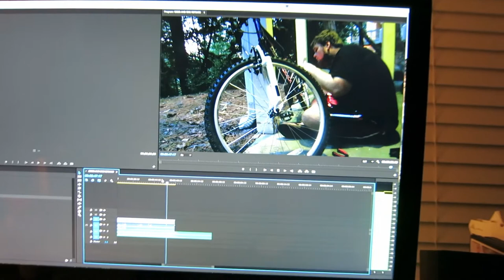GEESE AND BIKE REPEAIRS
o-o-o-o-o-o-o-o-o-o-o-o-o-o-o-o-o-o-o-o-o-o-o-o-o

Prev Video  →
One Year Ago →
Special Video →

o-o-o-o-o-o-o-o-o-o-o-o-o-o-o-o-o-o-o-o-o-o-o-o-o

o-o-o-o-o-o-o-o-o-o-o-o-o-o-o-o-o-o-o-o-o-o-o-o-o

o-o-o-o-o-o-o-o-o-o-o-o-o-o-o-o-o-o-o-o-o-o-o-o-o